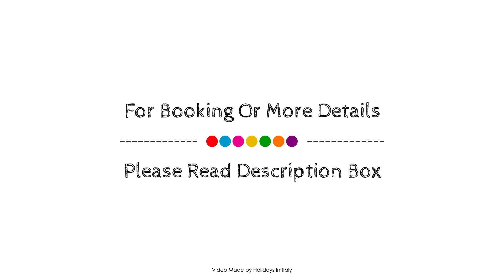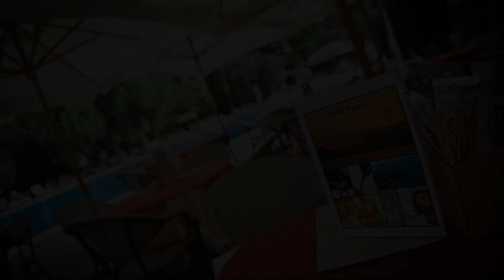Hotel Palme & Suite, Garda, Italy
About Property:
Hotel Palme & Suite is a popular choice amongst travelers in Limone sul Garda, whether exploring or just passing through. The hotel offers a wide range of amenities and perks to ensure you have a great time. 24-hour front desk, airport transfer, restaurant, elevator, bar are on the list of things guests can enjoy. Comfortable guestrooms ensure a good night's sleep with some rooms featuring facilities such as air conditioning, heating, television, in room safe, toiletries. The hotel offers various recreational opportunities. Convenience and comfort makes Hotel Palme & Suite the perfect choice for your stay in Limone sul Garda.
Searching For
1. Hotel Palme & Suite - Garda
2. Hotel Palme & Suite - Garda Virtual Tour
3. Hotel Palme & Suite - Garda Rooms
4. Hotel Palme & Suite - Garda Amenities
5. Hotel Palme & Suite - Garda Videos
6. Hotel Palme & Suite - Garda Offers
7. Hotel Palme & Suite - Garda Deals
Audio Credit:
Track Title: Reasons To Hope
Artist: Reed Mathis